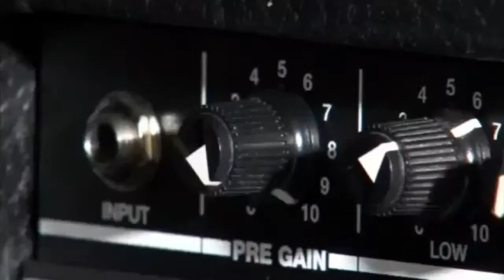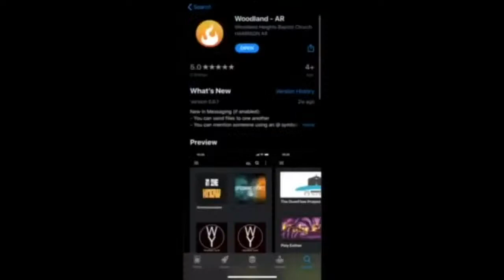The Morning Rush is LIVE at World of Wireless!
call or text in